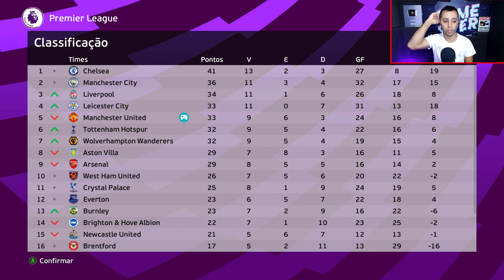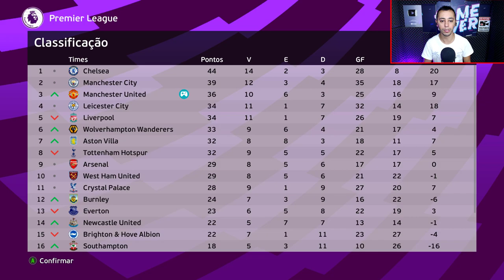O JOGÃO QUE DECIDIU NOSSO EMPREGO E OFERTA PRA VOLTAR AO FUTEBOL SULAMERICANO! - Master League #9